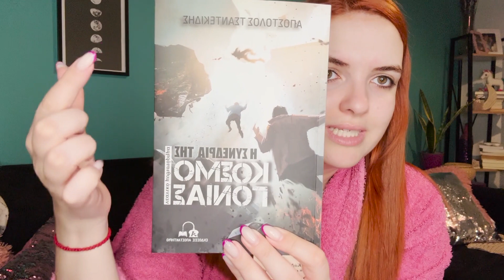🌸 ΕΓΙΝΑ ΠΑΡΟΥΣΙΑΣΤΡΙΑ!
🎉 Το project είναι: Πρώτη φορά παρουσιάστρια και στέφθηκε με επιτυχία!

💡Παρουσίαση βιβλίου: Η Συνεδρία της Κοσμογονίας  από τον Απόστολο Τςαντεκίδη. Ένα βιβλίο επιστημονικής φαντασίας για εφήβους που μπορείτε όλοι να το διαβάσετε.

📚 Εγώ βρέθηκα εκεί για να παρουσίασουμε το βιβλίο που είχα επιμεληθεί και διαβάσει από την αρχή.